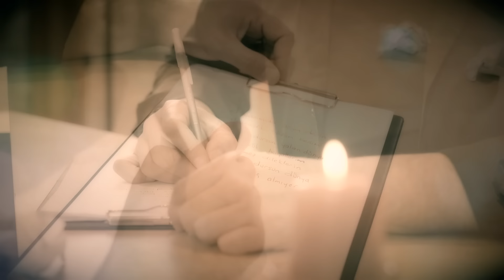Alp Deniz - Yalan Dünya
Alp Deniz'in, DMC etiketiyle yayınlanan "Yalan Dünya" isimli tekli çalışması, video klibiyle netd müzik'te.

Düzenleme: Hüseyin Çebişci
Yönetmen: Onur Özcan
Prodüktör: Hüseyin İmrağ

"Yalan Dünya" şarkı sözleri ile

Kalbimin duvarları hapsetti olanları dedi sabret
Geçmişe yenilmeden hatrını yitirmeden dedi vazgeç
Aklımdan hiç çıkmıyor gönlüne söz geçmiyor
Mantığım hiç almıyor dedi terk et

Sol yanımda sızım derin söylenmedik sözüm benim
Dönmesin dursun yalan dünya
Kırık dökük hayallerin sonu gelmez dileklerin
Pili bitsin dursun dünya